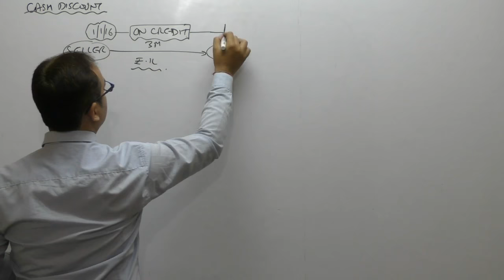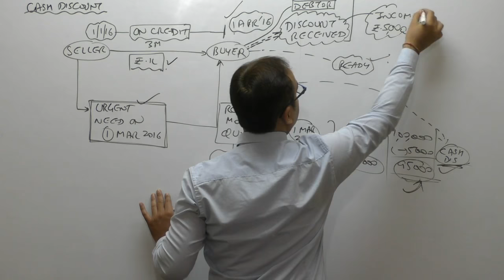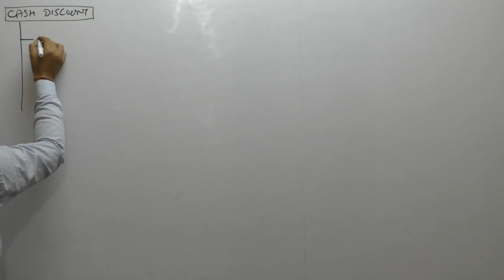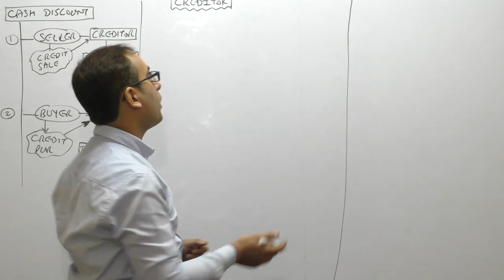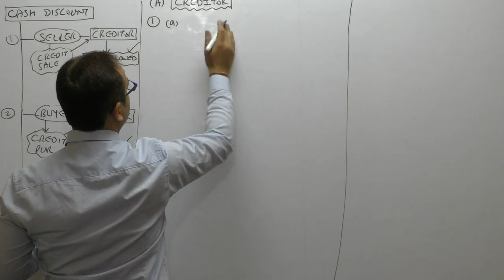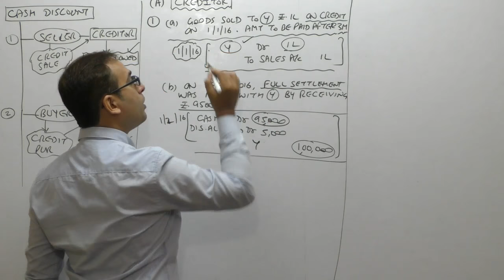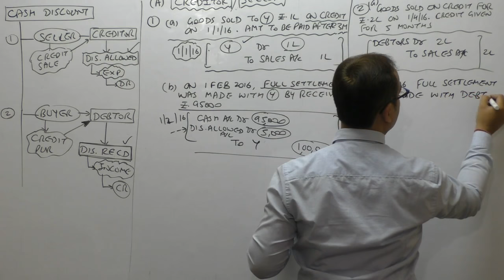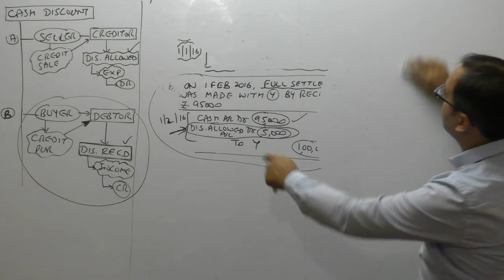How to make Journal Entries (Video-13) [Journal Entries related to Trade & Cash Discount (Part-2) ]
BUY MY ACCOUNTING VIDEO LECTURES

(1) Accounting Equation & Accounting Rules of Debit & Credit

(2) Journal, Ledger and Trial Balance

(3) Errors & Rectification of Errors

(6) Depreciation Accounting

(7) Financial Statements of Sole Proprietor (Final Accounts-WITHOUT ADJUSTMENTS)

(8) Financial Statements of Sole Proprietor (Final Accounts-WITH ADJUSTMENTS)

PLAYLIST: HOW TO PASS JOURNAL ENTRIES

This video contains  method of passing Journal Entries related to TRADE & CASH DISCOUNT. It covers all of the cases of Trade & Cash Discount and that too with reasons of debiting and crediting the accounts. This video will prove a great source of accounting knowledge who are beginners. Also to those who want to learn reasons of Debit and Credit of various accounts in different transactions.